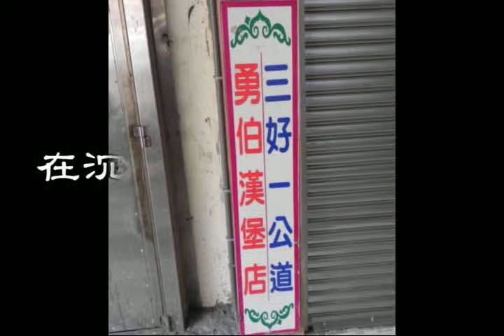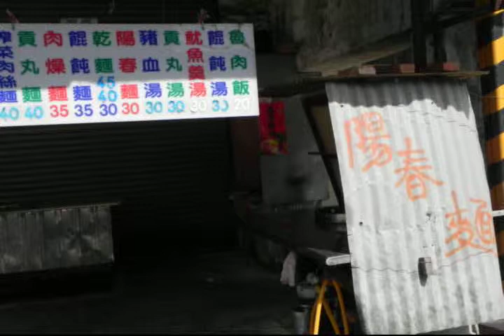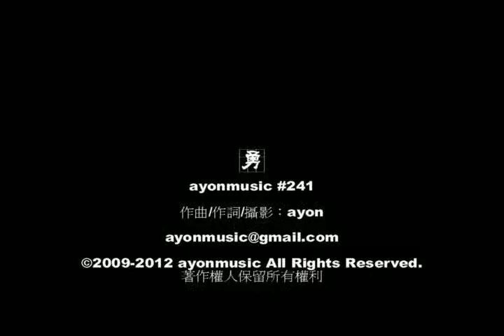走過的故事（瑞芳舊街）ayonmusic #241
瑞芳舊街 （走過的故事）

瑞芳，古早的煤礦集中與轉運中心。
曾經因為周遭地區煤礦事業發達，
街上歌舞昇平，百業齊興，熱鬧非凡。

最近，煤礦產量銳減，人口漸漸轉移。
台灣北部著名景點九份，就位於瑞芳的山上。

這次拍攝的地點，可能連台灣很多人都不曉得在哪裡？
說不定還發出驚嘆："啥！這裡真的是瑞芳車站？怎麼跟我的印象不一樣！"

《走過的故事》 作詞/作曲：ayon（阿勇） 首唱：東村

走在過去的故事裡
循著歷史的軌跡
此物此景似熟悉
過去生活點滴

在街弄中 有多少過去 多少風雨的侵襲
在沉默中 有多少回憶 多少歲月累積

心血相繫的溫情裡
有著殷切的期許
承先啟後的交替
生生永不止息